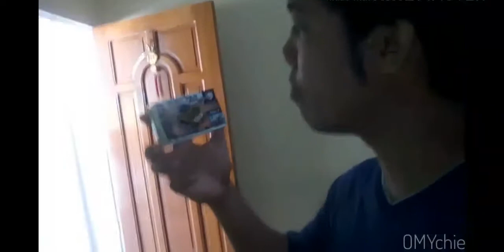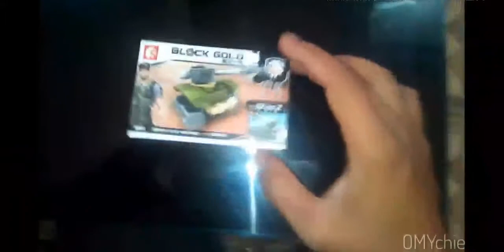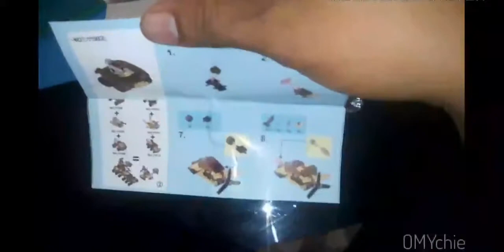Lego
Pabata
Omychie